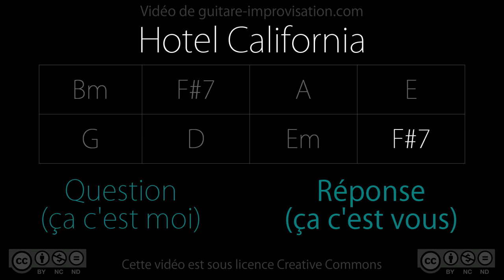Hotel California : Question-Réponse (Q&A)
Entrainez-vous à répondre aux phrases que je joue dans cette vidéo ! Pour apprendre à improviser sur cet accompagnement, c'est